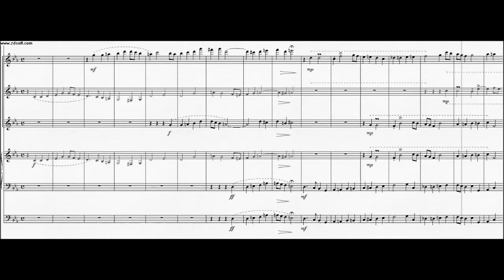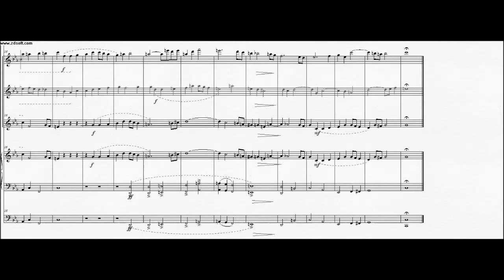DOK 4.19 - Pequena Fuga a 5 vozes (Cm) ~ In slow motion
DOK 4.19 - Fuga a 5 vozes
Instrumentos: Flauta, oboe, violino, piano e b.c.